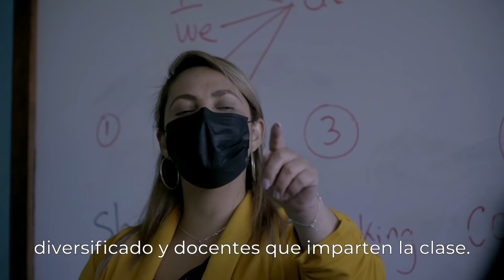Aprende inglés con el programa de becas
El Programa de Becas de Inglés te permitirá dominar este idioma y acceder a mejores oportunidades en el mundo laboral.

🦠Conoce las medidas de bioseguridad para este regreso 2022 en el siguiente enlace